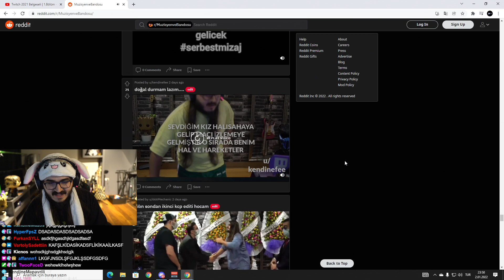Kendine Müzisyen TARKAN'a Özenirse